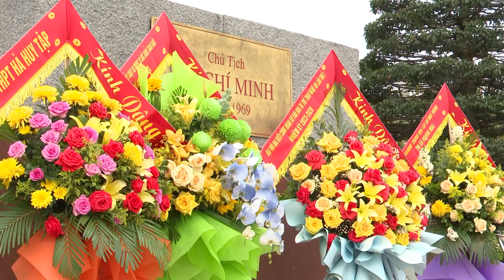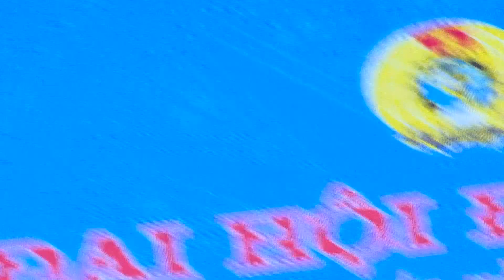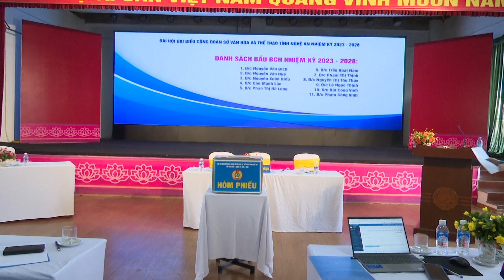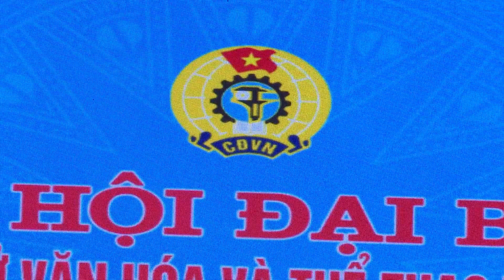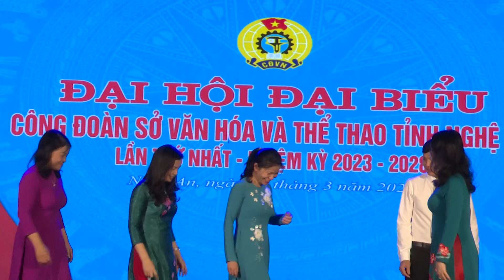nhờ các bạn nếu xem thì đăng ký hộ mình nhé